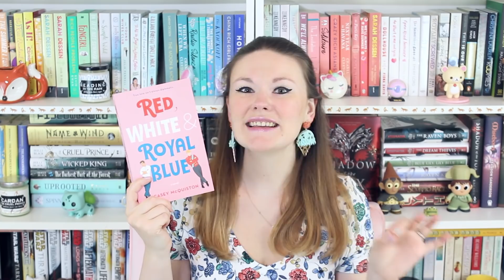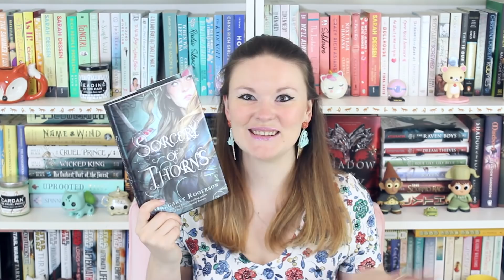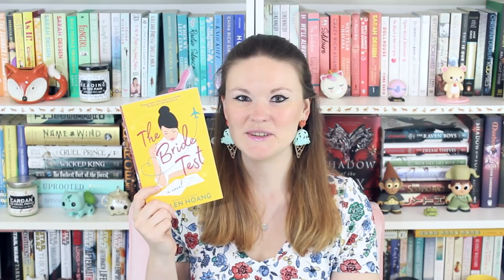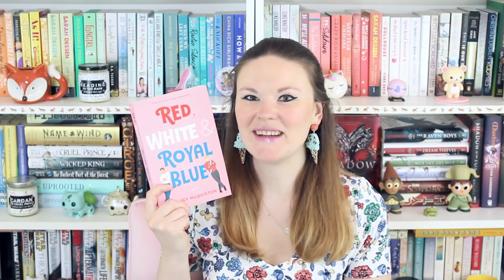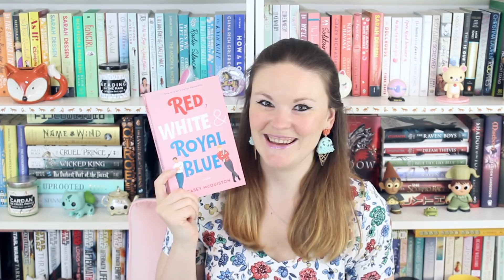Mid Year Book Freak Out Tag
Follow Andrew!